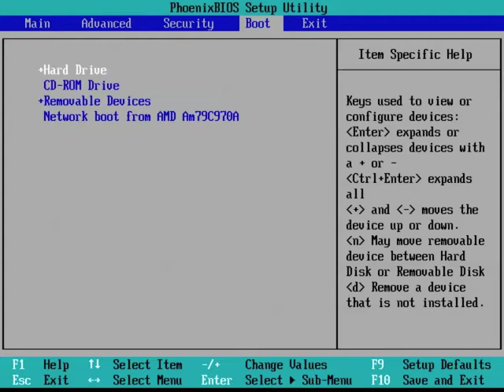PC von CD starten: BIOS Boot Reihenfolge ändern (Phoenix BIOS)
Um von CD / DVD zu starten, muss die Boot Reihenfolge im BIOS umgestellt werden